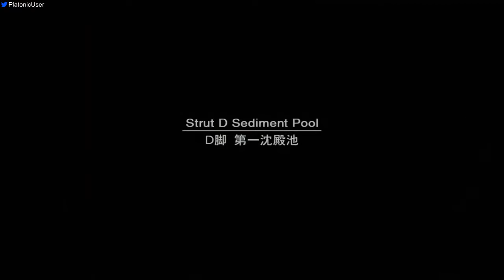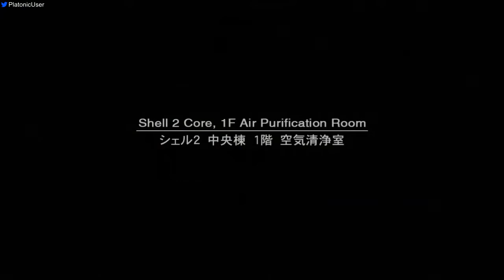MGS2 - Strut D Sediment Pool, Bomb Disposal Segment, European Extreme (Version 1)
This is an alternate strat for Strut D Sediment Pool. Using a chaff grenade to make one of the most difficult rooms in the bomb disposal sections completely brainless. It ends up affecting your total chaff count, so KL bridge will have to be dealt with in a different way. Also alters menu-ing a little bit

Platform: PlayStation 3 (Superslim, SSD, Digital, Japanese)